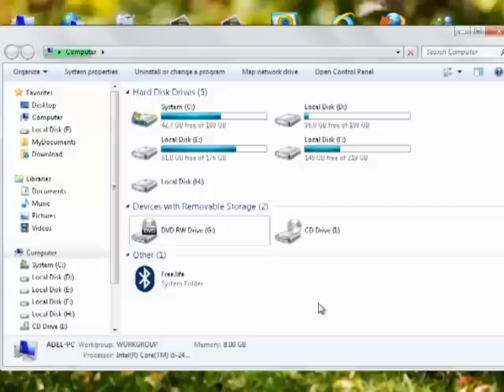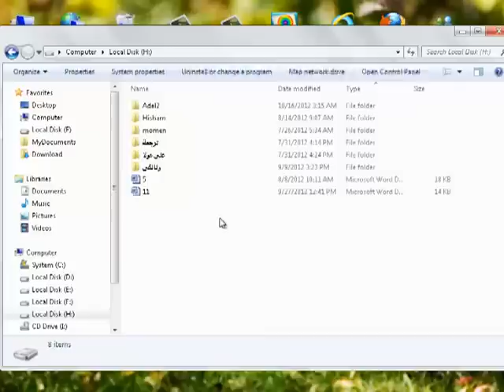[Solved] Hard Disk Partitions Appears as RAW ,& Asks For Format Disk Structure Corrupted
[Solved] Hard Disk Partitions Appears as RAW ,& Asks For Format
Disk Structure Corrupted & unreadable inaccessible
CHKDSK is not available for RAW drive

# Solution -1-
Use this Command
chkdsk /f X:
where X is the later of the Partition your need to apply this command to.
So, replace that "X" with the letter of the target partition.
if you got this message"CHKDSK is not available for RAW drive",Continue reading the description

1- Boot with Live CD, open a new Terminal
2- Execute this command: sudo fdisk -L
3- find my the name of Device boot which has issue
4- Execute the sudo ntfsfix /dev/sda2  (which is my c:)

# Solution -2-
CHKDSK is not available for RAW drives.

# Solution -3-
Try to use this very Useful Program ,called "Get Data Back"
Install & Activate then Program then from the main interface choose your case, in most times "quick scan / Sudden partition loss" is Helpful,then Select your corrupted HDD,NEXT,NEXT,'Extracting MFT',NOW You can browse your HDD Without fixing it, you can copy the files form inside the program to any place on any other storage. save your important files then in worst case go formatting your corrupted HDD.

# Comments from You !
Have to add few lines, 1- After changing my internal SSD drive's signature  from Raw - ntfs, still had some issue to boot to OS  2- Removed the SSD and connected (inserted in external usb case) to anther computer and ran chkdsk /F /R, took me few hours to wait until the chkdsk finish the work 3- Install the disk on my laptop, was able to boot to OS with no issue. Thanks again for video and effort.

7 Ways To Recover CHK Files Created by CHKDSK and SCANDISK